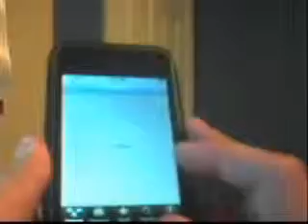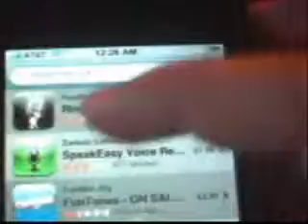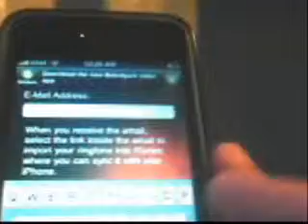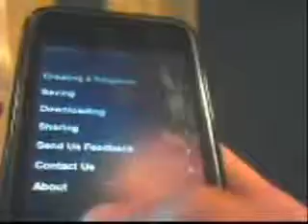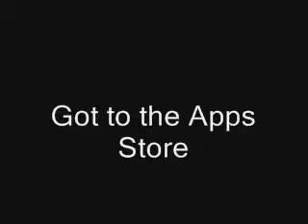How To Recored Your Own Ringtone's(For Your Iphone)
this is a App that you can download from the apps store to record your own ringtone